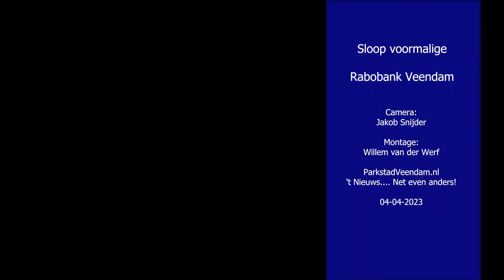Het dak eraf van voormalige Rabobank Veendam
Drie week geleden werd middels een symbolische handeling de start gegeven voor de sloop van de voormalige Rabobank aan het Museumplein in Veendam. dinsdag  ging letterlijk en figuurlijk het dak eraf.

Op deze plek maakt men plaats voor het gloednieuwe complex De Draverij met 36 luxe appartementen.